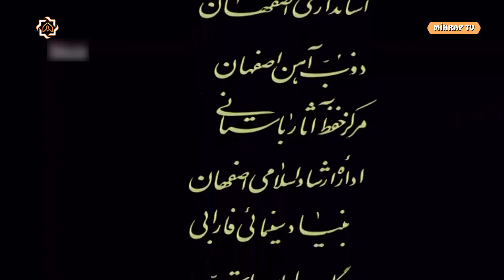İbn-i Sina | 5.Bölüm